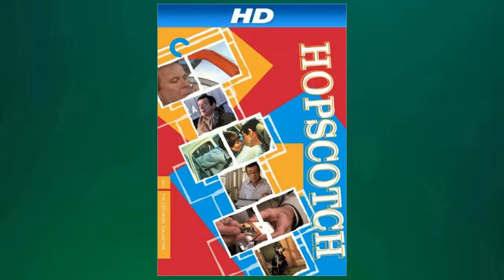How Burt Reynolds Risked It All On The Set Of 'White Lightning' To Rescue A Stuntman In Danger!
Hello and welcome to Retro Star Spotlight! Our latest video, 'How Burt Reynolds Risked It All On The Set Of 'White Lightning' To Rescue A Stuntman In Danger!', invites you to embark on a journey of discovery and enlightenment. Prepare to be inspired and amazed at every turn!